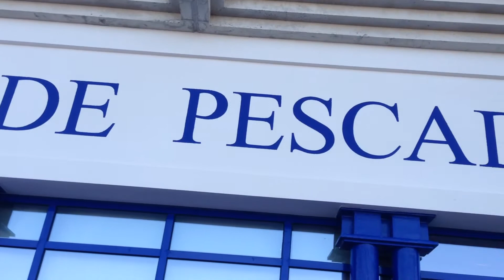Inauguració de la rehabilitació de l'edifici de l'antic pòsit del Serrallo